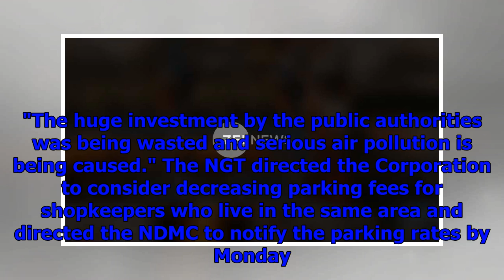National green tribunal bans parking in sarojini nagar market